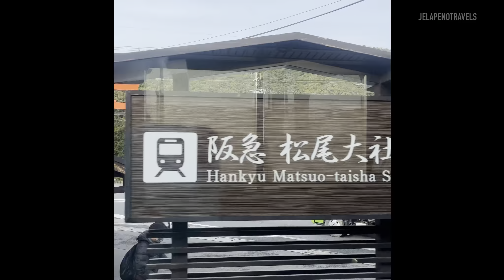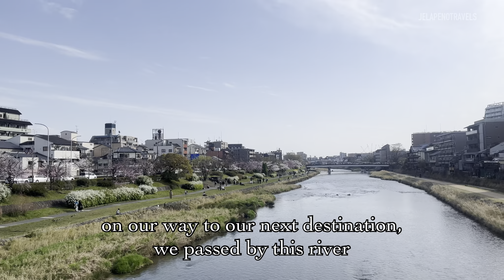Japan Vlog | Cherry Blossoms Spots in Kyoto l Sakura Trees in Japan 6 of 6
Vlog # 6

07:12 — *were not we’re huhu typo

Come with us as we take a look around at the famous Hanami (Cherry Blossoms Viewing) Spots in Kyoto! Watch until the end to experience the full bloom season.

 • Spring – Sakura Girl (No Copyrig...

🎵 Track Info:

Title: Spring by Sakura Girl